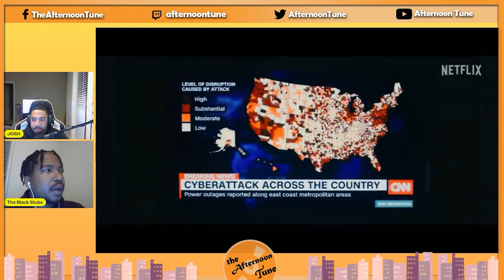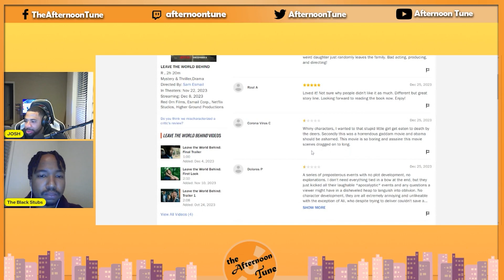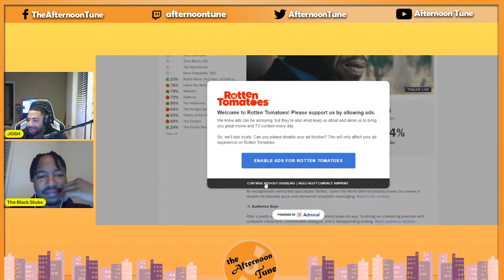POINTLESS FILM | LEAVE THE WORLD BEHIND SPOILER MOVIE REVIEW | THE AFTERNOON TUNE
POINTLESS FILM | LEAVE THE WORLD BEHIND SPOILER MOVIE REVIEW | THE AFTERNOON TUNE. Hello, nooners! On this episode of The Afternoon Tune, host Josh is joined by special guest Chris from The Black Stubs podcast. Together they review the Netflix film "Leave the World Behind".